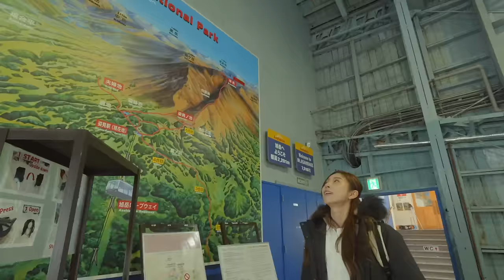여름 좋아하는 여친과 겨울 나라 여행 | 홋카이도 VLOG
*본 영상은 디스커버리의 지원으로 제작된 홍보 영상입니다.

정말 오랜만의 겨울 영상이네요!
항상 따뜻한 곳만 다니다 드디어 설국에 다녀왔어요.
영상에서 착용한 제품들은 아래 상품명과 함께 링크로 넣어놨어요!
디스커버리와 함께 따듯한 겨울 보내세요 🔥

▶︎영상 구간 별 착용 제품 정보

00:00 인트로
00:46 베니아 구스다운 미드패딩 📍탁신관 갤러리
01:56 베니아 구스다운 미드패딩 📍닝그루테라스

03:06 반슬리 RDS 다운 숏패딩 📍사계채의 언덕

04:40 베르겐 고어 윈드스토퍼 구스다운 롱패딩 📍다이세츠산

06:59 디하스 U넥 튜브 구스다운 경량패딩📍호시노 리조트 리조나레 토마무

08:22 아웃트로

영상 제작이 궁금하신가요?
경식스클래스를 통해 제가 영상을 제작하는 모든 과정을 배우실 수 있습니다.

경식스가 사용하고 있는 음원 사이트입니다.
가입 시 한 달 무료로 사용이 가능합니다.
해당 영상에 사용된 곡 정보⬇️
Ofelia - West & Zander
Life on Finley Street
Happy Now - Maybe
Sunny San Francisco
Polyandry (Instrumental Version) - DAJANA
Tranquillity Coast - Rebecca Mardal
Ill Do It All over Again - Mindme
Growing Up Is Just a Trap (Instrumental Version) - Ivy-Rose Lyon

연간 구독 : 50%할인
월 구독 : 첫 달 70%할인

영상에 사용한 장비들

B+W 72mm Vario (1 to 5 Stops)
B+W 49mm (B+W 49mm ND 1.8-64X) Black pro mist

게시글 링크를 통해 구매 시 저에게 소정의 금액이 지급됩니다.